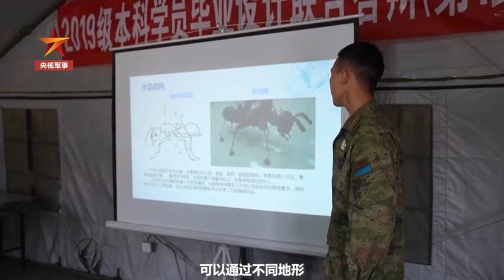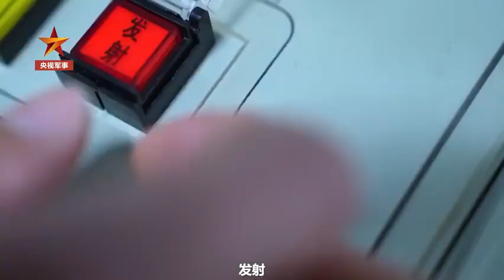毕业考打导弹是什么体验[努力]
空军工程大学防空反导学院毕业大考现场，警报拉响，各号手迅速跑向战位，来自制导、火控、武发等各专业学员进入战斗状态。“5、4、3、2、1，发射！”这所军校毕业考核打导弹，命中目标的学员们激动庆祝起来。“操作过最先进的武器装备，以后在部队更有底气和信心！”“非常期待在部队建功立业！”